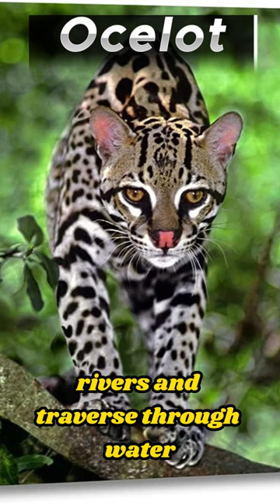10 fascinating facts about ocelots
Interesting Facts About Ocelots

Ocelots are medium-sized wild cats that are native to Central and South America. They are known for their beautiful spotted fur and their playful personalities. In this video, we will learn some interesting facts about ocelots, including:

What do ocelots eat?
Where do ocelots live?
How big are ocelots?
Are ocelots dangerous?
What are some interesting ocelot behaviors?
We will also learn about the conservation status of ocelots and what we can do to help protect these amazing animals.

So sit back, relax, and learn some interesting facts about ocelots!